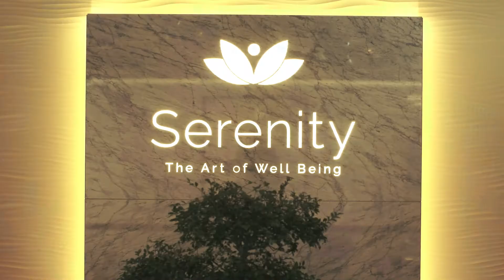Yoga and the Harmonization of the Chakras by Serenity Spa at Pine Cliffs Resort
It is all about energy... and at Pine Cliffs Resort’s idyllic environment you will be able to find your ideal balance. Throughout 5 or 7 days, we will stimulate the seven main chakras located throughout the vertebral column.